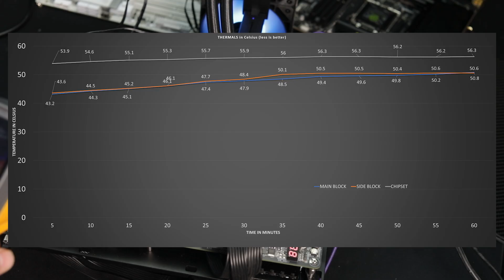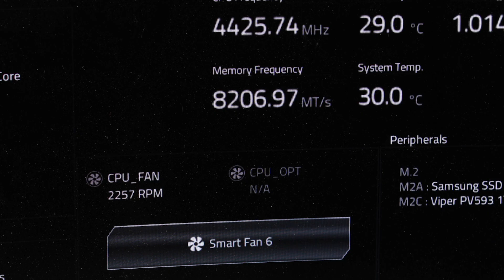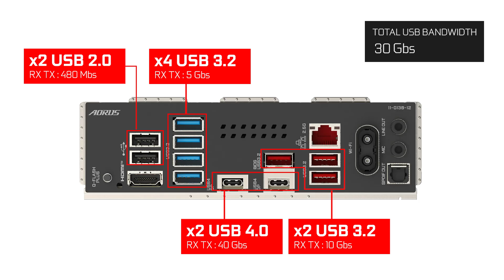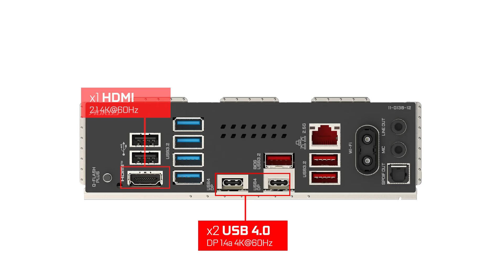GIGBAYTE X870E AORUS PRO : Lazy and Sad. Disappointed.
Gigabyte’s PRO series have been my go to board for nearly a decade, so imagine my disappointment when I realized that the X870E AORUS PRO has been heavily watered down and brings very little to be excited about

CHAPTERS
0:00 Intro
00:36 The PCB
01:56 Design
03:18 CPU & PCH
03:49 VRM
06:37 RAM
07:36 STORAGE
09:00 PCIe Expansion
10:35 Back IO
13:20 Cooling
13:44 Troubleshooting
14:25Conclusion